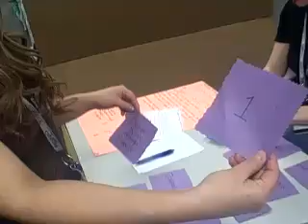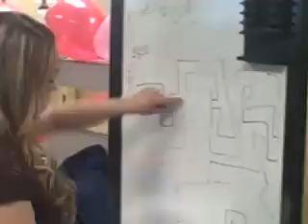Core Value Challenge - Zappos CLT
- Zappos.com employees rely on the 10 core values to guide them on the way they work and do business each day. Last week the Zappos customer loyalty team participated in a core value challenge to celebrate the three year anniversary of the start of Zappos core values.